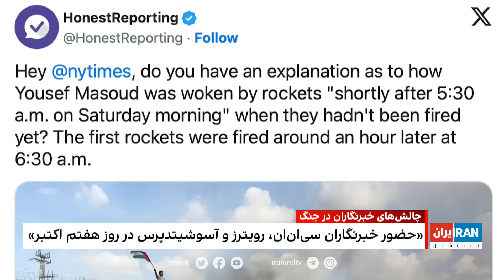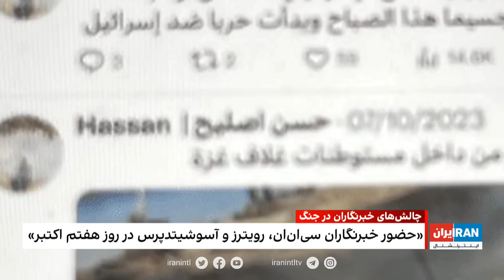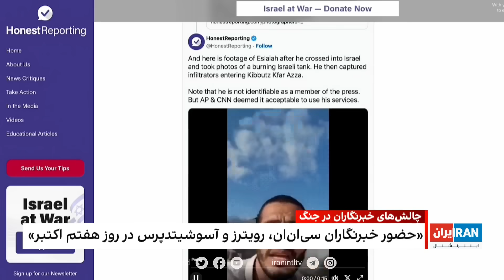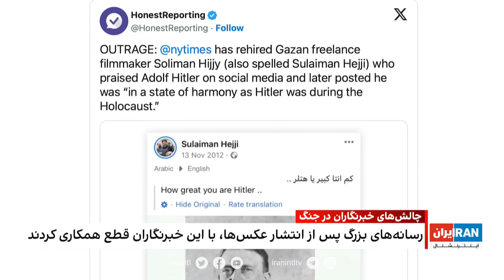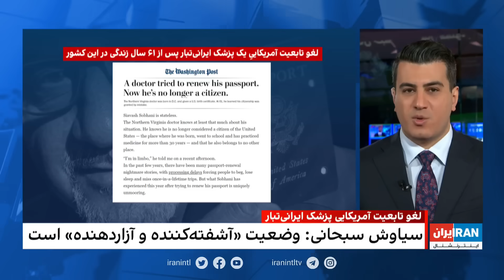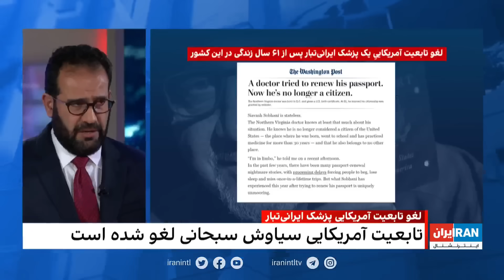‏‏‏۲۴ با فرداد فرحزاد: آزادی ۱۰ گروگان زن اسرائیلی از غزه در پنجمین روز آتش‌بس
Timecodes:

تمدید آتش‌بس بین اسرائیل و حماس تا چهارشنبه 00:00:43
گفتگو با منشه امیر 00:12:59

جاسوسی آمریکا از برنامه تسلیحاتی ایران 00:02:31
گفتگو با شایان سمیعی 00:03:39

قرارداد خرید سوخو-۳۵ از روسیه 00:07:38
گفتگو با حسین آرین 00:08:08

اهدای جایزه شجاعت بنیاد « اکسل اشپرینگر» 00:17:43
گفتگو با احمد صمدی 00:18:12

روایت توماج صالحی، خواننده رپ از زندان 00:21:51
گفتگو با رقیه رضایی 00:29:39

چالش خبرنگاران در جنگ 00:33:55
گزارش از اردوان روزبه 00:34:22

ممنوعیت استفاده از نمادهای مذهبی در ادارات اروپا 00:41:26
گفتگو با مهرداد درویش‌پور 00:42:17

لغو تابعیت آمریکایی پزشک ایران‌تبار 00:49:58
گفتگو با شاهین فلاح 00:50:45

این قسمت از *۲۴ با فرداد فرحزاد* با پوشش خبری آزادی ۱۰ گروگان زن اسرائیلی از غزه در پنجمین روز آتش‌بس آغاز می‌شود. این رویداد با گردهمایی در تل‌آویو برای آزادی کودک ده ماهه ربوده شده در ۷ اکتبر همزمان شده است. بنیامین نتانیاهو نخست‌وزیر اسرائیل بر تعهد اسرائیل به نجات همه گروگان‌ها و نابودی حماس تاکید می‌کند. این قسمت همچنین تصمیم دادگاه اتحادیه اروپا مبنی بر ممنوعیت استفاده از نمادهای مذهبی و حجاب در ادارات دولتی اروپا را با هدف ایجاد یک محیط اداری بی طرف مورد بحث قرار می‌دهد

This episode of *24 with Fardad Farahzad* begins with the news coverage of the release of 10 Israeli female hostages from Gaza on the fifth day of the ceasefire. The event coincided with a rally in Tel Aviv for the release of a ten-month-old child kidnapped on October 7. Israeli Prime Minister Benjamin Netanyahu emphasizes Israel's commitment to rescue all hostages and destroy Hamas. This episode also discusses the decision of the European Court of Justice to ban the use of religious symbols and hijab in European government offices with the aim of creating a neutral administrative environment.